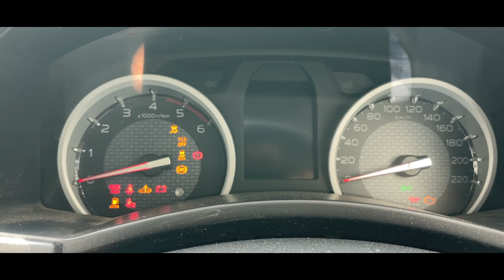My Covid 19 Vaccine Experience | Lag Gai Sui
Hi Guys! This is my life as a father, husband, teacher, son and brother. I love to share my stories with you guys. I believe in spreading positivity & smile:-).

This is the 129 vlog of our everyday vlog challenge.